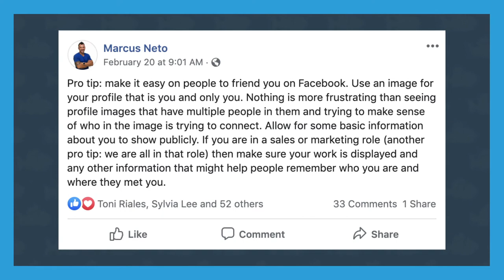Facebook Basics | Marketing Madness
Doing social media right is complex, however we think there are some things everyone can get right. In the age of Facebook, Instagram, LinkedIn, and Twitter, it’s important to make sure you nail the basics. Here is a crash course on what we’ve found everyone needs to know about their profile!

This week we are going to talk about some Facebook basics.

What’s up Fish Fans! My name is Marcus. You’re watching Marketing Madness, the Blue Fish vlog!

I was just on Facebook a bit ago and I posted some Pro Tips that I thought were obvious things that everyone knew but from the response that post got I realized that they were not so obvious.

So… pro tip #1. Make it easy on people to friend you on Facebook. I can’t count the number of times that someone has asked to connect as friends but they use a group photo as their profile image. I like to know who it is that I am connecting with. So my first tip is for you to please use an image for your profile that is you and only you. Special exceptions are made for your kids. But if you are a female and post a picture of you with your 3 best friends… How are people supposed to figure out which of oyu is requesting the connect?

Pro tip #2 is to allow for some basic information about you to show publicly. If you are in a sales or marketing role make sure your current workplace is displayed and any other information that might help people remember who you are and where they met you.

Pro tip #3: Remember when I said “If you are in a sales and marketing” well, we are all in a sales and marketing role. You cannot think of Facebook as just a place to hang out. People are looking at your profile and what you are posting. If you are interviewing for a job? They look. If you meet someone at an event? They look. If you comment on a post for a mutual friend? They look.

Pro tip #4 would be to be careful what you post to social media! There are just some things that you dont need the whole wide world to know. Not that you can’t share your life. But if you know your business audience or future employers are conservative, you probably dont want to post pictures of you and your homies getting hammered on Bourbon Street.

Pro Tip #5 is to be yourself. Don’t try and change who you are to fit what you think people want to see on social. If you put yourself out there in a genuine way, people will respect that. They may not like it, but at least then you know where you stand.

Well, that’s a wrap for this week! I want to thank you for checking in. And if you have any questions or comments leave them down below.